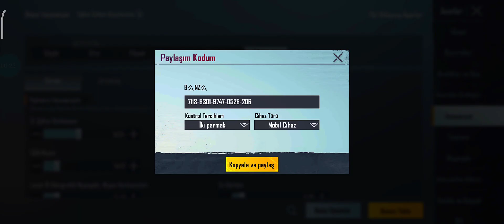All Devices | Sensitivity codes | New update